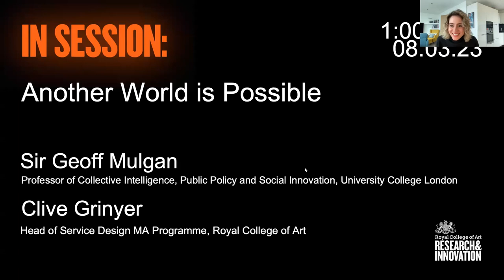IN SESSION: Another World is Possible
This event brought together Sir Geoff Mulgan, one the UK’s leading thinkers on politics, social impact, zero carbon and creativity in conversation with the RCA’s Head of Service Design Clive Grinyer, to discuss sustainability, social innovation and policy and the role of creativity and design in building imaginative futures.